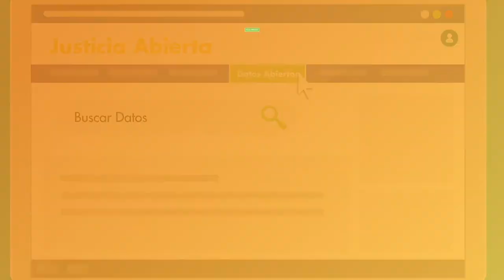Datos Abiertos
Día a día, el Poder Judicial genera una gran cantidad de datos sobre la convivencia de nuestra sociedad, el impacto de las políticas públicas y el trabajo de la institución.